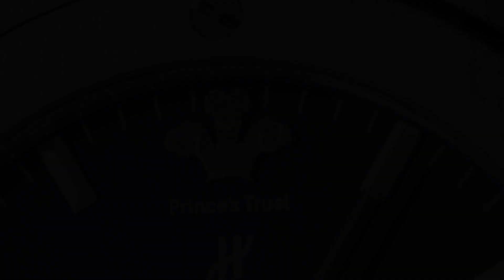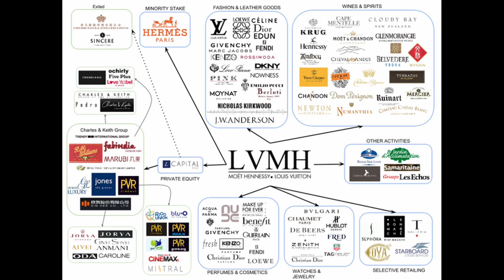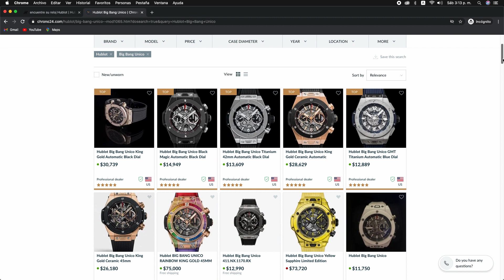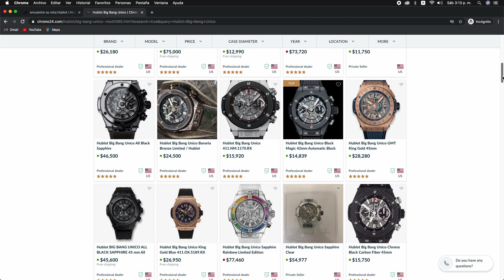Porqué los RELOJES HUBLOT son TAN ODIADOS ⚠ ¿Será por EL PRECIO?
En este video analizamos algunas de las razones de porque es que hay tantos coleccionistas y aficionados a los relojes que no les para nada la marca HUBLOT. Esperamos que les guste el video.

🚨 - HECHA UN VISTAZO A ESTOS RELOJES:

- Reloj de buceo

- Reloj Formal

- Reloj de Campo

- Reloj para todo momento